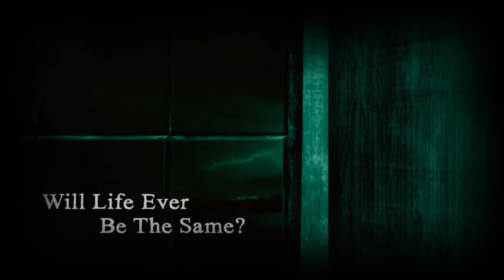First One Down - BOOK TRAILER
Do you ever wonder where the line is between dark and light? Do you believe the brightest light can be pulled into the depths of darkness? Do you believe that the blackest soul can find their way into the light?

It took Detective Paul Sutton exactly eleven days to know that retirement wasn’t going to work out for him. Eleven days to know that he could not put this last case, the only case of his career that he was unable to solve, down. Watching it grow cold and forgotten by everyone except himself and the deceased’s husband, Sutton fought hard against the urge to work it on his own. He thought he could let it go, but he was wrong, dead wrong. Now, back on the job as a Cold Case Detective, Sutton is given another chance to solve the case that has tormented him for almost two years.

Kali Hanson is dealing with her own special type of torment as she attempts to navigate a tangled web of deceit where the monsters wear masks of light and the darkness lurking inside a person is impossible to recognize from the outside. How does a girl who has everything going for her find herself in the middle of a deadly puzzle, forced to witness those she loves most commit acts of ultimate betrayal - a puzzle where boundaries blur and the difference between truth and lies is indiscernible?

Sutton is in a race against the clock to find a missing girl who may be the key. He will put it all on the line to make sure this monster doesn’t get the chance to kill again. Will he be too late, and is a physical death the only death one can suffer? Even if he saves her,
will her life ever be the same?

To learn more about Detective Paul Sutton Novel Series and author RJ Belle, please